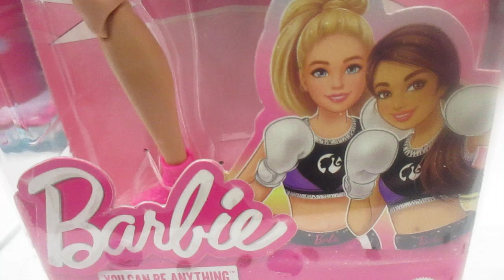Barbie Deportista Olímpica París 2024 - Muñeca Boxeadora 🥊🗼🇫🇷 ❤️‍🩹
¡Las muñecas Barbie Made to Move Careers permiten a las niñas explorar y jugar a imitar diferentes profesiones atléticas!
La muñeca Barbie boxeadora Made to Move con 22 articulaciones a fin de que las niñas puedan jugar a tener sesiones de entrenamiento y peleas con amagues, esquives y juegos de pies sofisticados.
Viene vestida lista para jugar en un uniforme de boxeo extraíble con el logotipo de Barbie en su camiseta sin mangas, rayas en sus shorts y botas de boxeo rosadas.
También se incluyen un par de guantes de boxeo para que las niñas puedan entrar en el cuadrilátero.
Estimula la imaginación para soñar a lo grande, la muñeca Barbie es un regalo excelente para niñas de 3 años en adelante, especialmente para aquellas que aman los deportes.
Youtube: Dulce Vida de Juguete